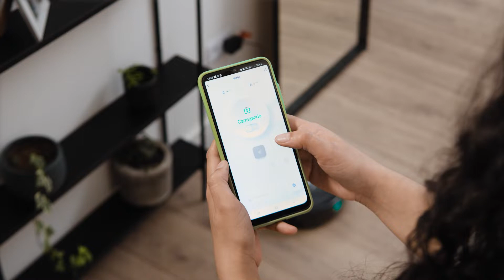O Futuro da Limpeza Chegou! Apresentamos o Robô Aspirador WAP Robot W400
Prepare-se para uma revolução na limpeza da sua casa!

O Robô Aspirador WAP Robot W400 é a combinação perfeita de tecnologia e eficiência, tornando a tarefa de limpar a casa mais fácil do que nunca.

Descubra como ele vai transformar a maneira como você cuida da sua casa.
Mantenha sua casa sempre limpa e sua rotina com mais tempo livre!

Não perca tempo, experimente o futuro da limpeza com o Robô Aspirador W400 da WAP.